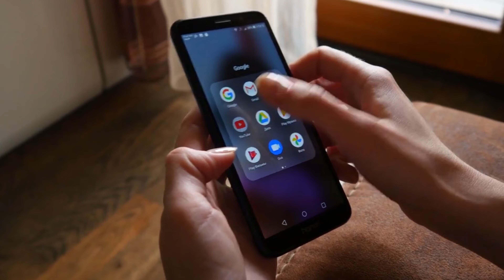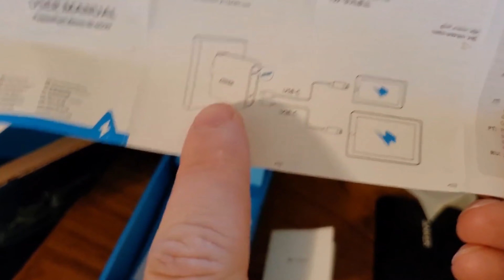Quick Review Anker PowerCore+ USB PD 45W 26800mAh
Wir möchten Euch heute eine Top Powerbanks mit mehr als 20000mAh vorstellen.

Unsere heutiges Gerät ist:
► Anker PowerCore+ USB-PD 45W 26800mAh (Amazon)

► RealPower PB-20000PD+ (Amazon)
► RAVPower PD Pioneer 20000mAh 60W (Amazon)

Welche Powerbank ist die Beste? In unserem Video zeigen wir euch die besten Energiespeicher mit mehr als 20000 mAh auf dem Markt im Test bzw. Vergleich, welche es nach unserer Empfehlung zu kaufen gibt.

Liebe Grüße
TechReview-Team